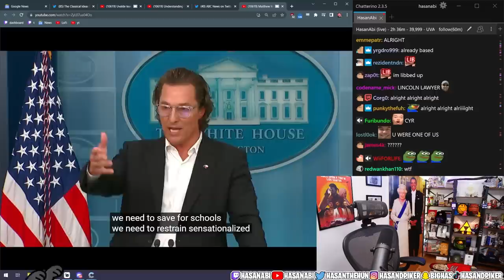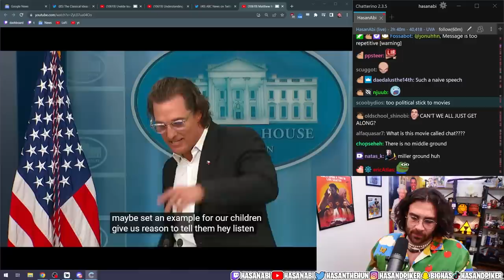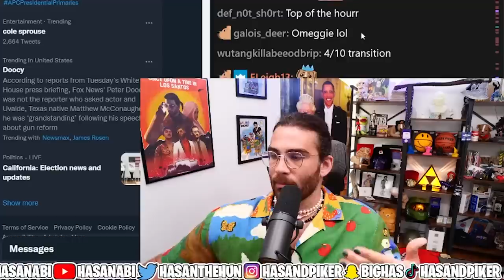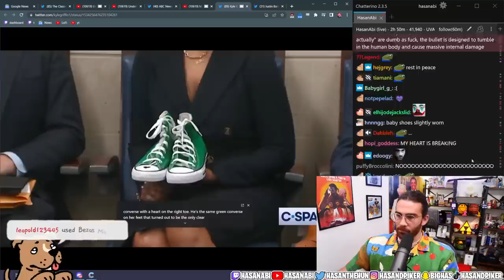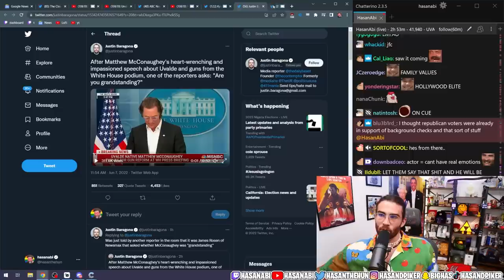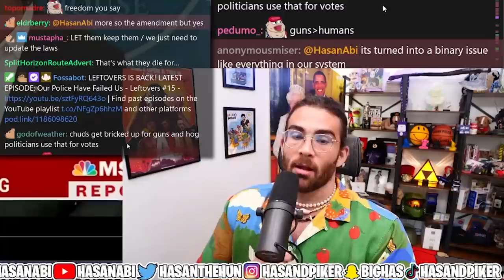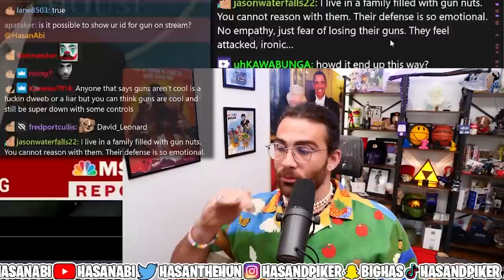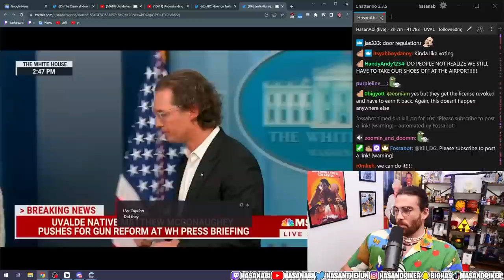Hasanabi Reacts to Matthew McConaughey Begging for Gun Control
Hasan reacts to celebrity Matthew McConaughey's press conference speech where he pleads with the country to honor the dead from Uvalde, and enact stronger gun control.